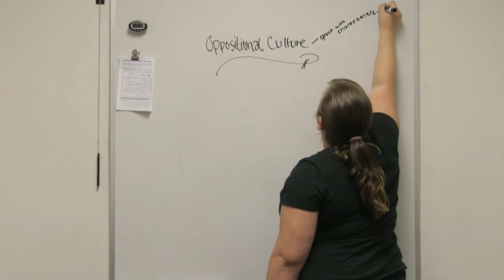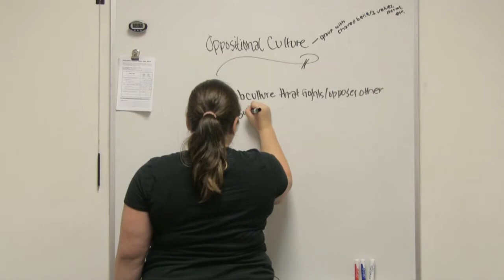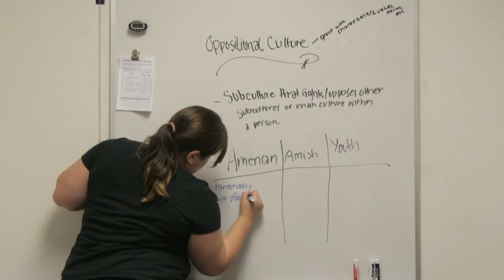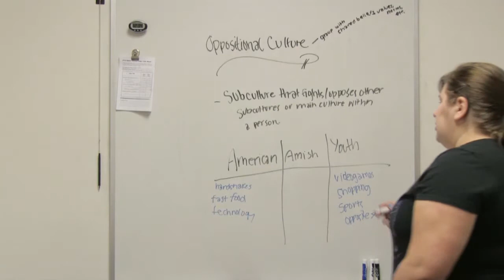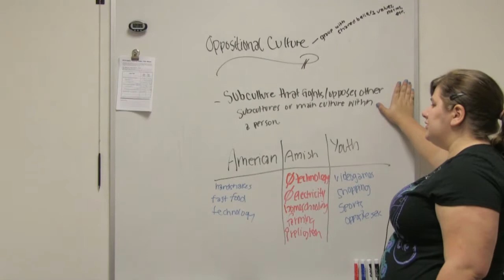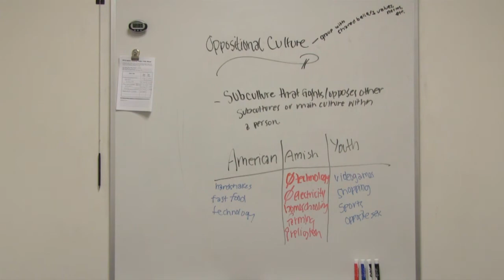Oppositional Culture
This Introduction to Sociology video discusses the clashing of certain cultures.